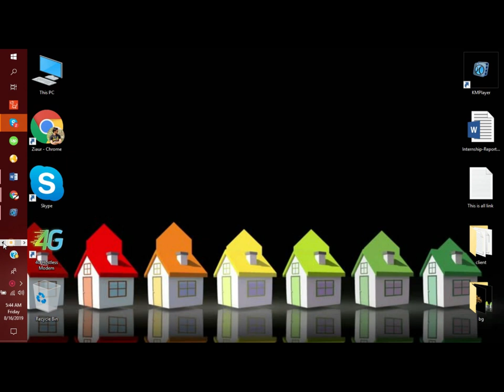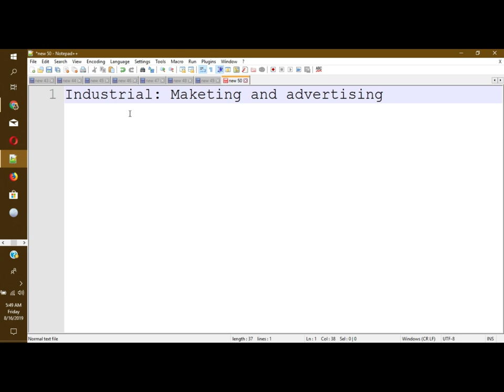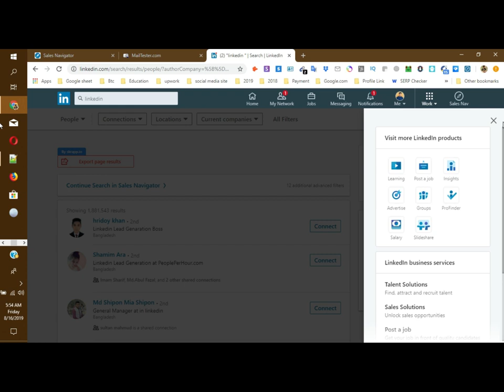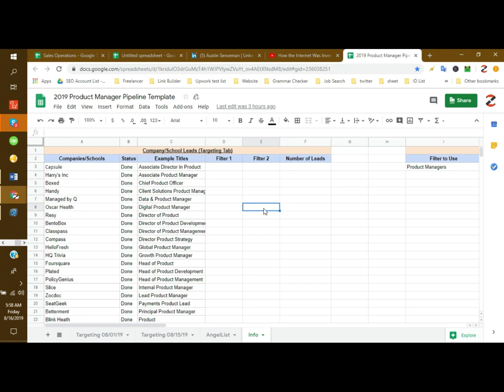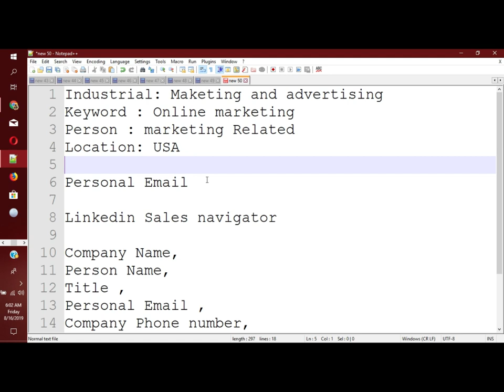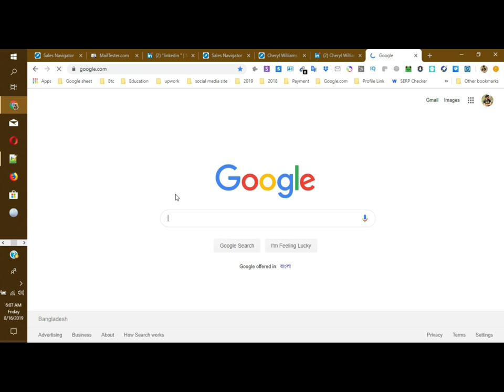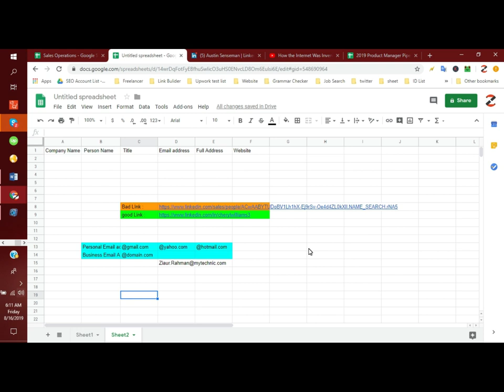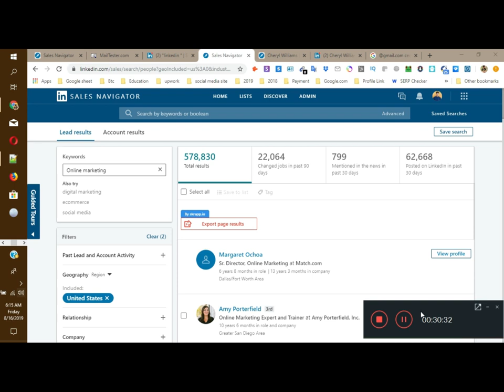How to use perfectly Linkedin Sales navigator with lead generation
Part : 4

1. Company Research with linkedin leads
2. Personal lead generation with targeted people
3. targeted title
4. targeted Industry
5.Company headcount
6. Geography
7. School
8. Current Position
9. Keyword
10. Group
etc there have a lots of process and lead generation iteams so you can easily got a targeted leads and specific person .

Linkedin sales navigator is the most effective for every business that's why all member choice this package and every package is very costly . like as per month 79$ also one month free .

Linkedin have a lots of tools and you can use for email finding .

I will give you next all of tools and addons .

Regards by
Ziaur Rahman